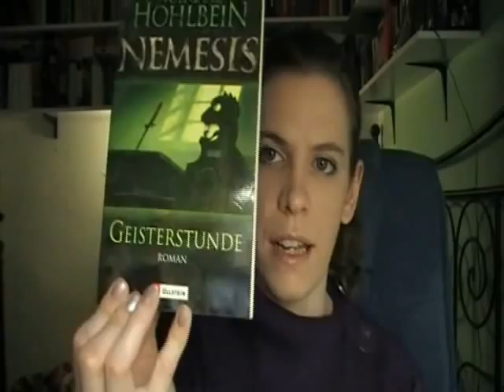[Rezi] Wolfgang Hohlbein - Nemesis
Hier seht ihr meine persönliche Meinung zu der kompletten Nemesis-Serie, bestehend aus sechs Büchern. Viel Spaß!